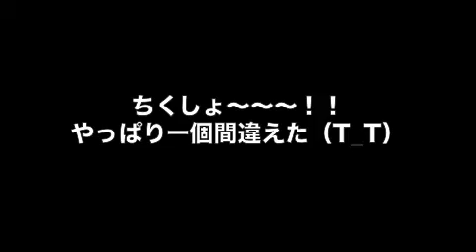ベース一本で「FF」のメインテーマを弾いてみた！リベンジ版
非常に難しい楽曲なので、ようやくものに出来た感じですが、果たして結果は？